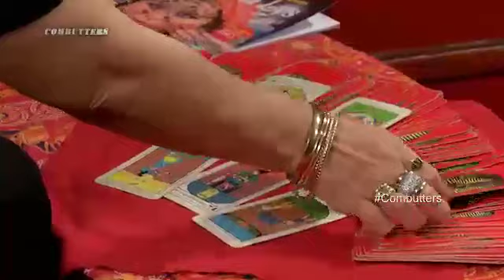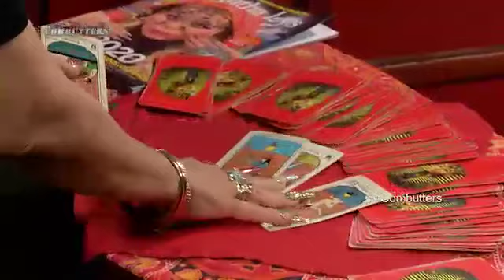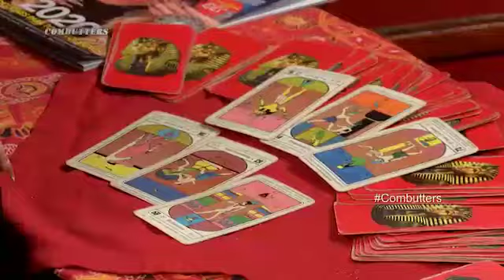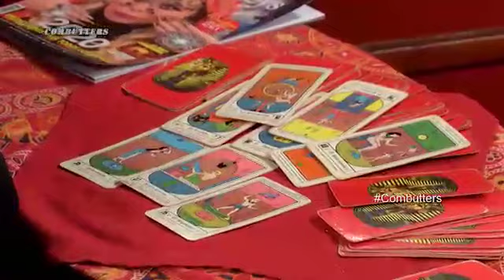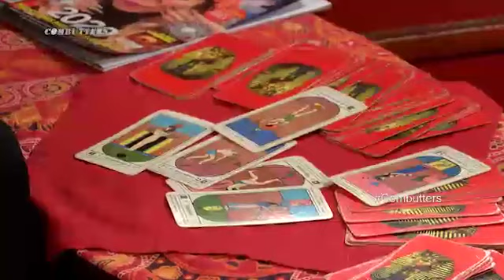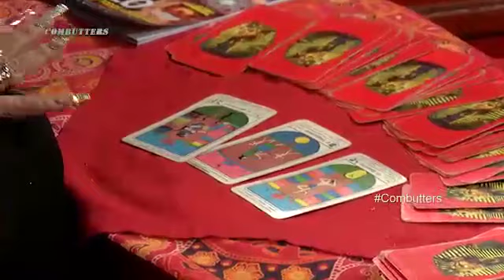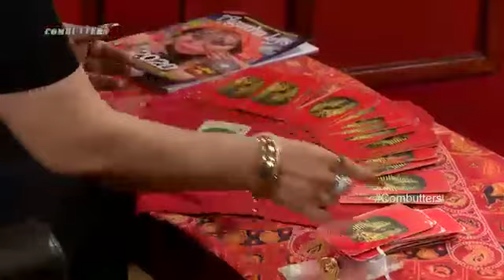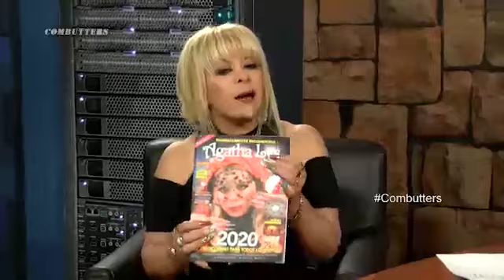¡Vacancia para Vizcarra! Agatha Lys pronostica el futuro de PPK, Toledo, Karp, Villarán y Guerrero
🔴 @AGATHALYS “Se va a plantear la vacancia para Vizcarra y va estará en investigaciones”